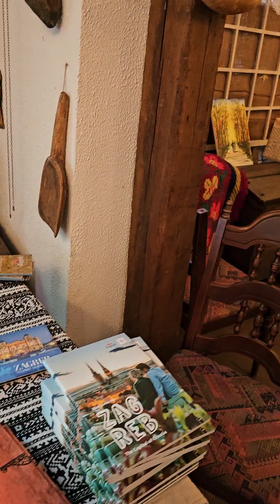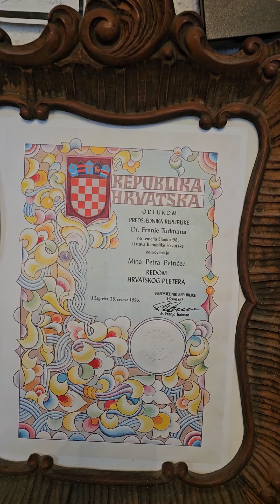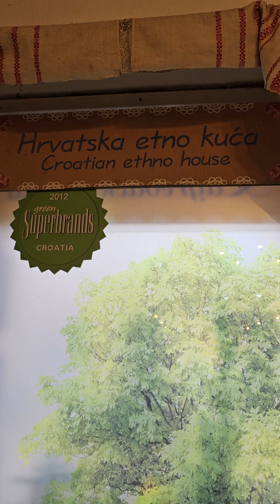Croatian traditional house